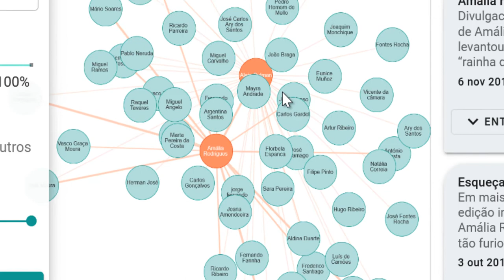Como Utilizar o Desarquivo para Pesquisar por Entidades (demo)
“Desarquivo” é um website que permite pesquisar por entidades (ex. pessoas, organizações e locais) e identificar relações entre elas, a partir das notícias publicadas em jornais online ao longo do tempo. Este trabalho, realizado por Miguel Ramalho, foi o vencedor do Prémio Arquivo.pt 2020.